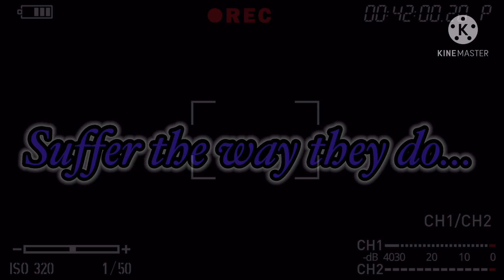The ____ People | MHA/BNHA | WhiteFoxBlackOut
Sorry I have been gone for so long. I have my grandparents visiting for a few days during spring break and we spent all our time with them...

Tell me if you want more parts!!!

Sound not mine!